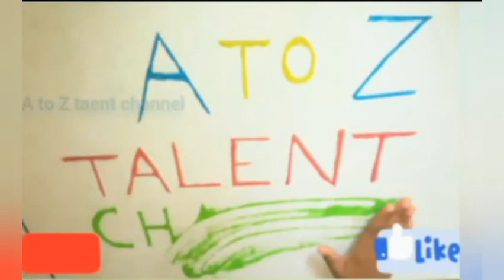Drawingforkids. learn how to draw penguin teach drawing for kids and toddlers